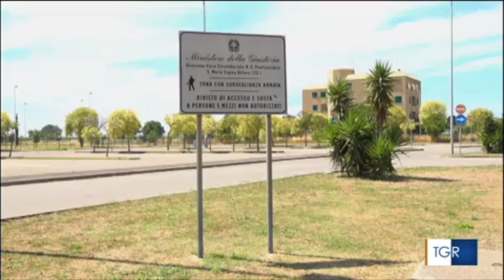Caserta. Il ministro Lamorgese interviene sui fatti accaduti nel carcere di Santa Maria Capua Vetere